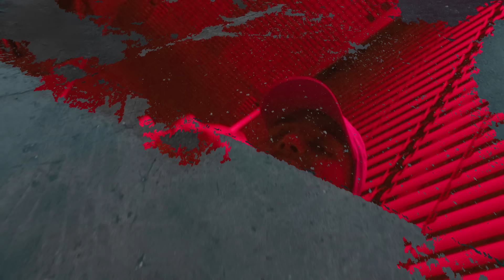Buta x Dardan - Tango & Cash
► Coming Soon

Vjeshte / Dimer ‘17

🎥 Directed Cut and Colored by: 𝗥𝗟𝗦𝗘𝗣𝗔𝗥𝗢𝗠𝗘𝗟𝗬
🎵 Sound Engineer:𝗔𝗟𝗕𝗜𝗢𝗡 𝗕𝗜𝗦𝗟𝗜𝗠𝗜